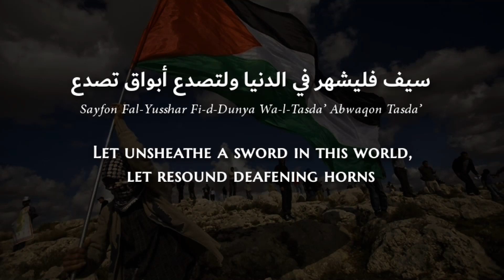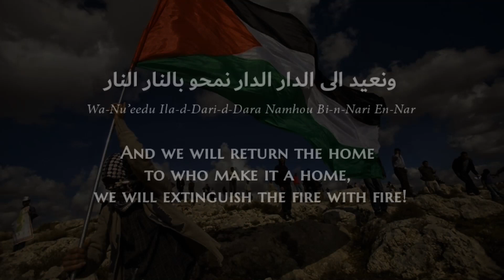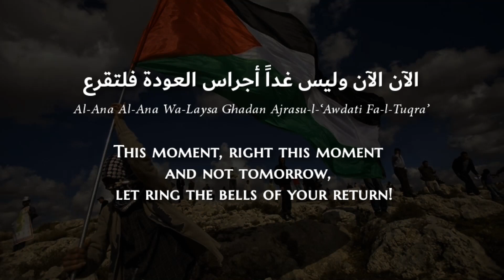Fairuz - Ana La Ansakee Falasteenu (MS Arabic) Lyrics + Translation - فيروز - أنا لا أنساك فلسطين